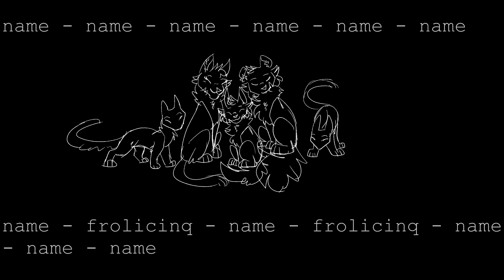I Can't Fix You | 72 Hr Vent MAP | Intro